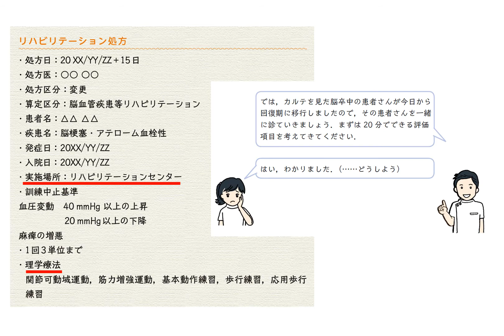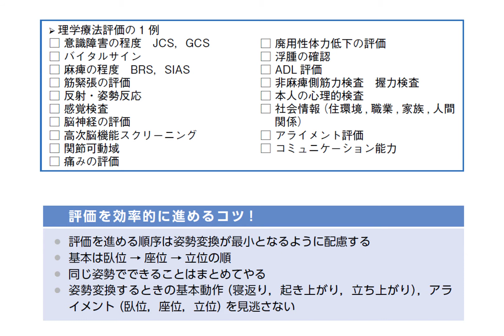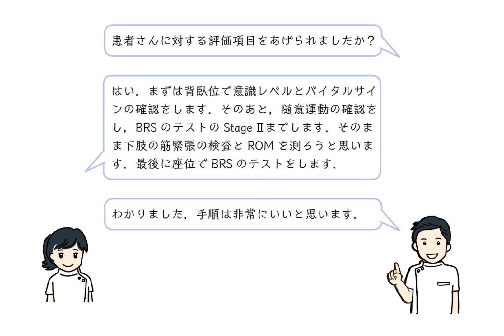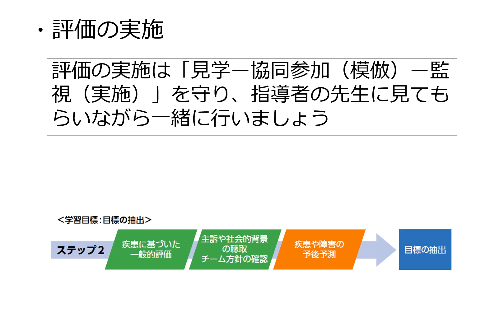『6ステップで組み立てる理学療法臨床実習ガイド』ポイント解説動画その4 目標を抽出しよう